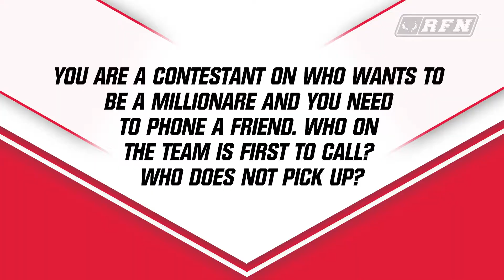Meet the Foxes: Jessica Freund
Put those pens down and take a study break!

Meet the Foxes will be back for the spring semester!